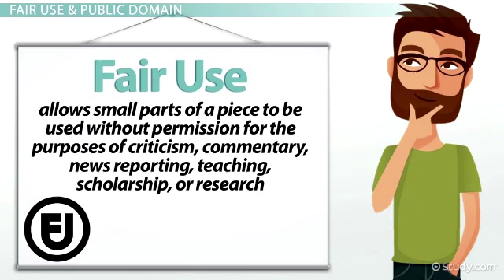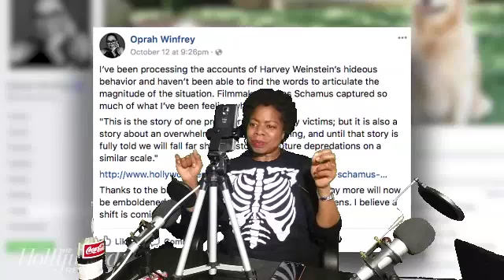Breaking the Buck Are Oprah and Gayle tools of white supremacy